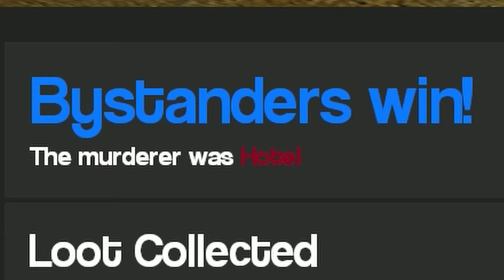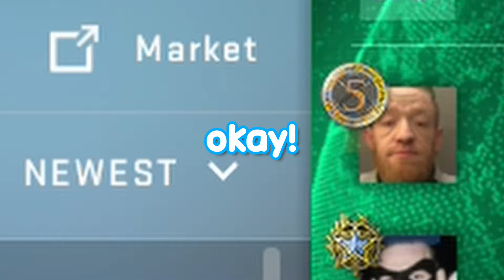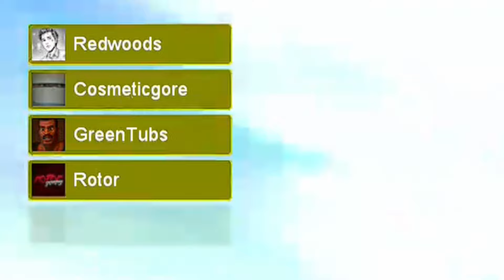The Plane Incident - Trolling *EVERY* Game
On a recent expedition into the OCP footage archives, we discovered a treasure trove of never before seen clips. To celebrate our 1 year anniversary, we present to you the finest clips from that collection.

Edited by Sniffler.